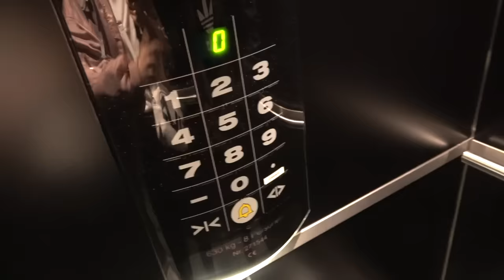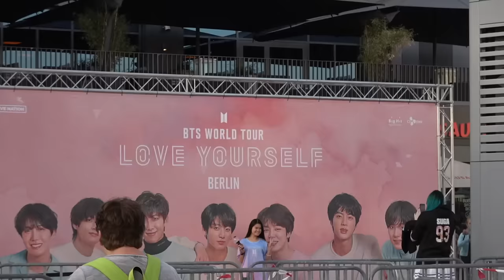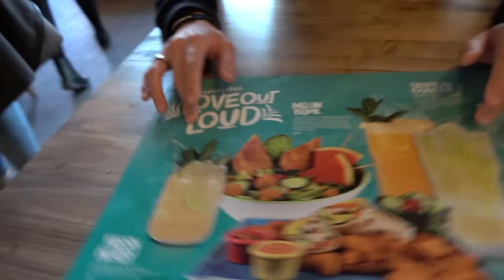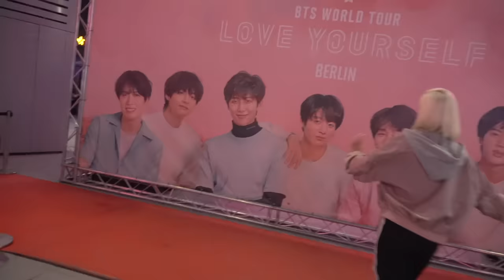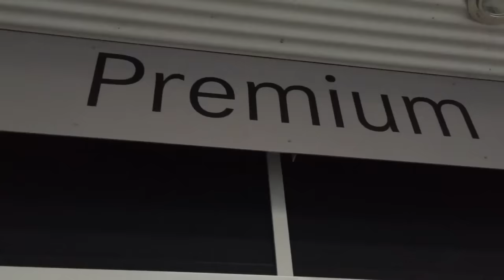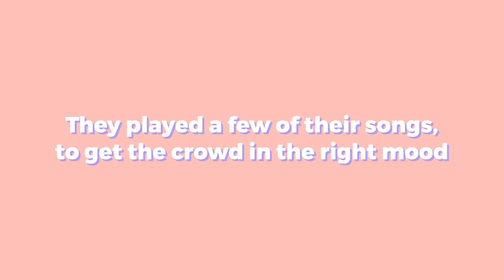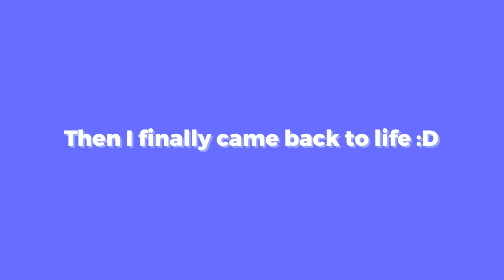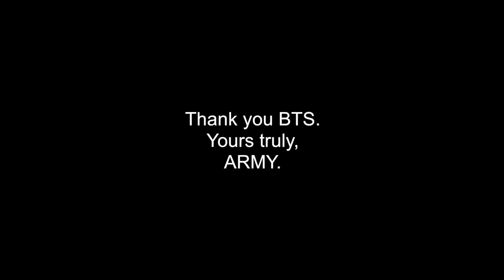✨My FULL BTS CONCERT Experience Movie - BERLIN 2018 Love Yourself World Tour | Farina Jo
!!Turn on 1080p for best quality!! ♡ This is my full BTS Live Concert experience from the Love Yourself World Tour. I worked on this video for several days to make sure you can really feel what I felt. Since there are many of you guys who couldn't make it to the concerts, I filmed everything for you til my arms went numb :D I hope you enjoy it as much as I did! ♡
1 thumb up = 1 hug ༼ つ◕(oo)◕༽つ❤
✗ Don't use this video or parts of this video without permission.
╰ Cut & Edit: Farina
 Subtitles:
╰ Korean & English: 박명기 Park Myoungki, 동인 Dong-In
Farina Behm
48706101
Packstation 149
65719 Hofheim
Germany